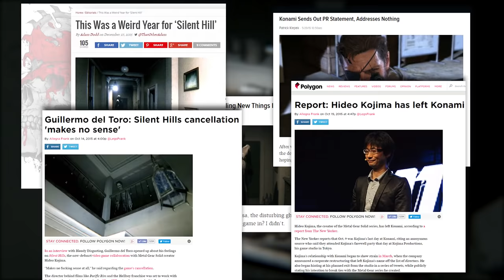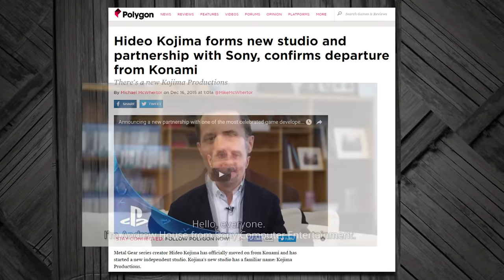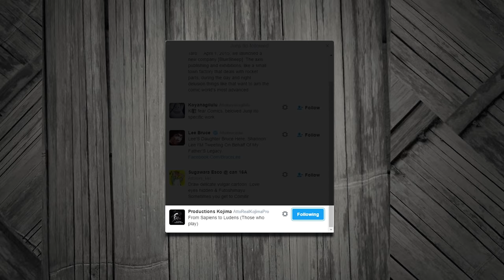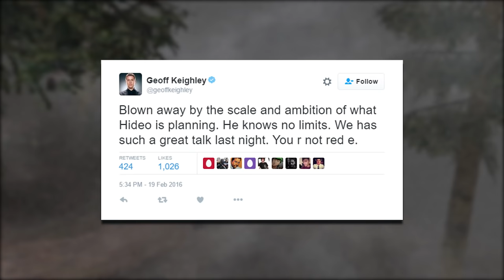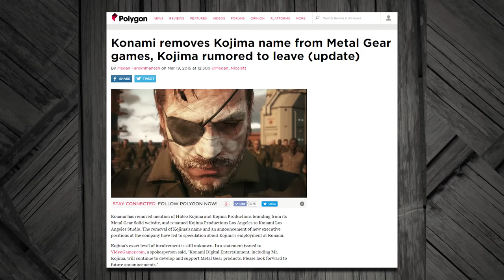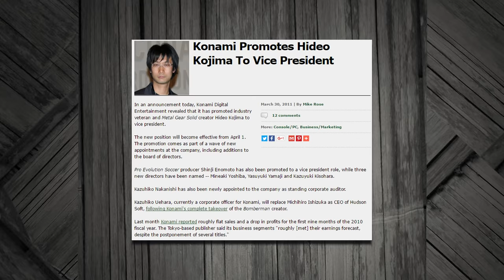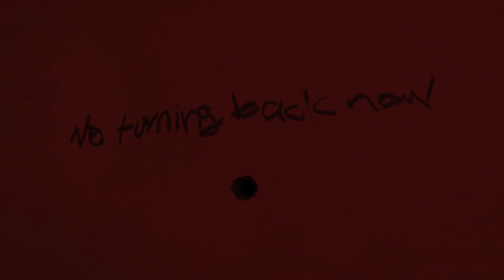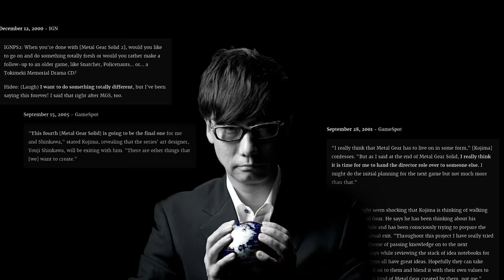The Kojima-P.T. Conspiracy (Silent Hills|Konami) - Monsters of the Week Special (feat. Fungo)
Silent Hills’ cancellation, the disbanding of Kojima Productions and Hideo Kojima’s harsh mistreatments and eventual firing by Konami shocked the gaming community for months.

Now people are asking: Will Kojima make a horror title in the image of what Silent Hills was meant to be with his newly founded studio?
In this video, we will find out, if there’s something to these hopes and speculations.
And to add insult to injury - if the whole affair wasn’t even planned and masterfully orchestrated by Kojima for a very long time.
Let’s crawl back down that one-hallway-rabbit-hole… because there’s something in P.T. we all might have missed all along.

Konami… was such a drag.

Check out Fungo’s channel with amazingly in-depth lore videos about Bloodborne and the Souls series, Silent Hill and Resident evil content and extremely thorough (and hilarious) video game analysis and reviews.

Video Games shown in this video (in order of appearance):
P.T.
Silent Hills Teaser Trailer (TGS 2014)

Movies/TV Shows shown in this video:

Pan’s Labyrinth
Devil’s Backbone
Scanners
Home Alone
Ducktales
Star Wars Episove IV - A New Hope

Let’s Players shown playing P.T.

Markiplier
Pewdiepie
JackSepticEye
GlitchingQueen
Pandorya
LetsPlay
GameTube Horror
RicharBetaCode